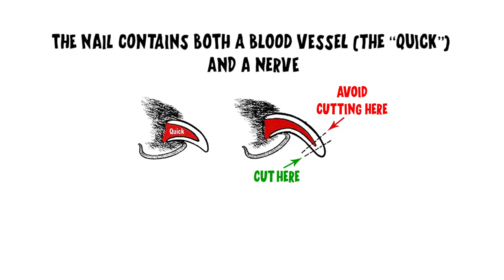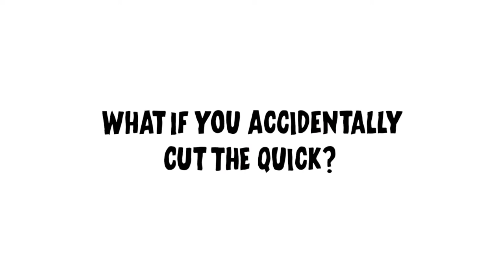How To Clip, Trim, Cut Dog Nails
How To Clip, Trim, or Cut your Dog Nails.

Track Name: Opportunity, Good Day, In My Mind